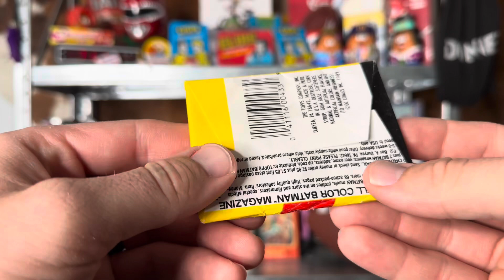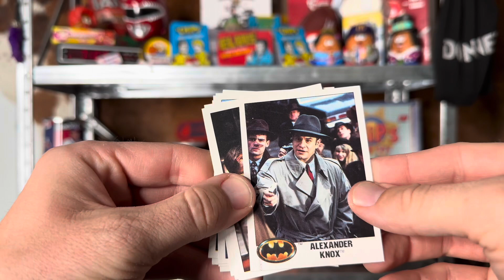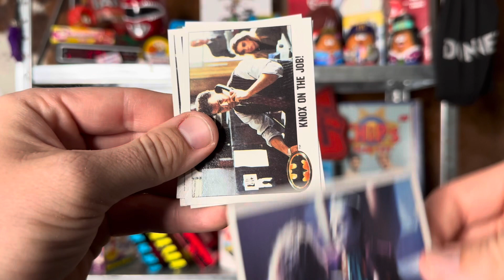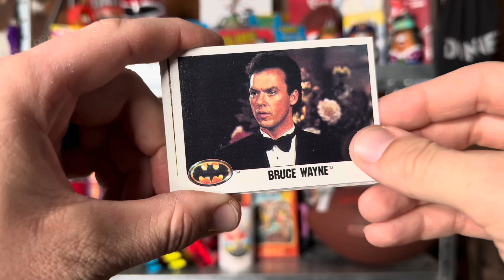1989 BATMAN Movie Cards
We’re ripping open a pack of 1989 BATMAN Movie cards. This pack also has bubblegum so if it’s in decent condition we’ll be enjoying some old bubble gum as well!